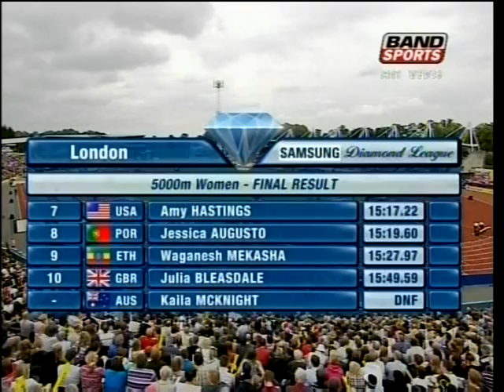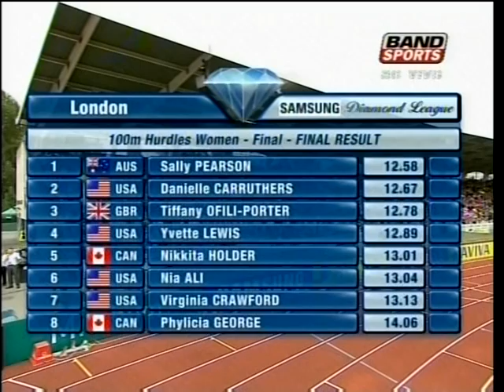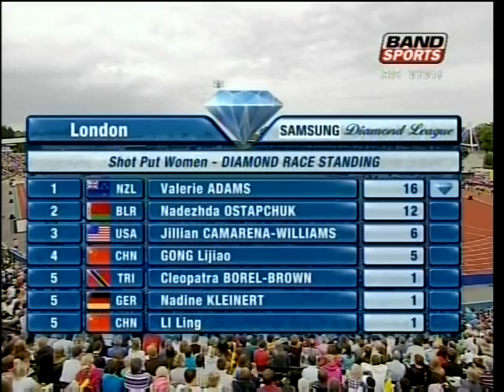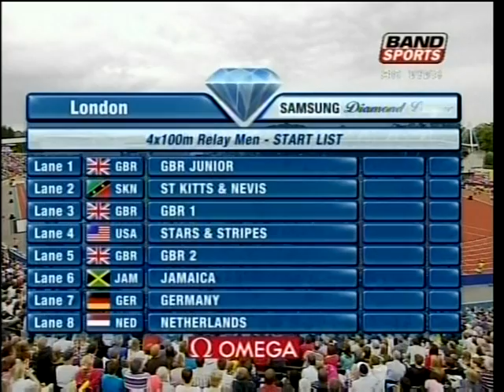GP Londres de Atletismo - 2011 - parte VIII